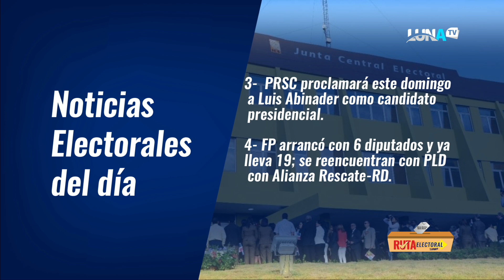Reino Unido y España presentes en RD tratando tema Haití - República Dominicana